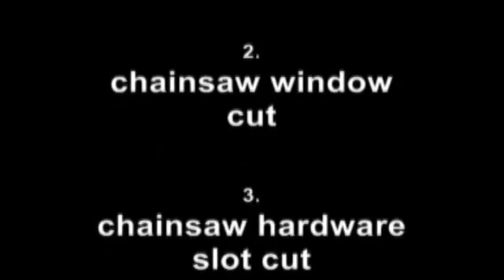Routech Area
AREA is the innovative ROUTECH CNC Gantry Machining Centre for the processing of wooden walls.  Area's gantry structure, with modular composition, allows the processing of wooden walls up to 4,5metres wide and slides on tracks up to 50metres long. The worktable has been designed for being customised with options for easy and safe work piece positioning